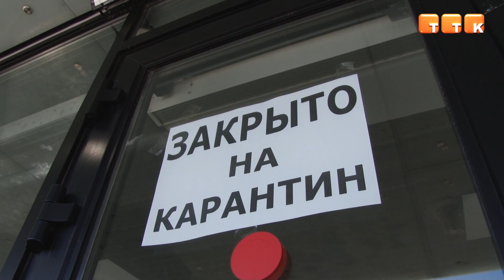Больше тысячи горожан ушли в отпуск без содержания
Ежедневно бизнесмены, теряющие свой доход, обращаются за поддержкой в Палату предпринимателей. Самые распространенные вопросы – получение выплат от государства и выезд из города. И не многие из них по-прежнему остаются открытыми.